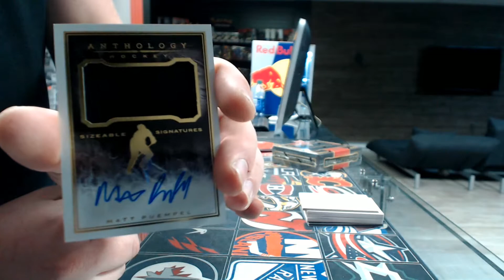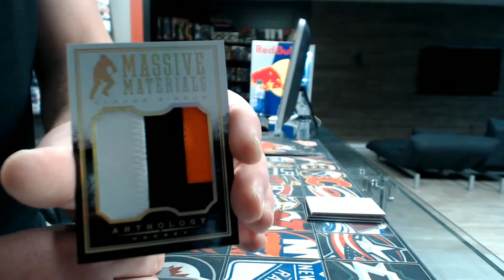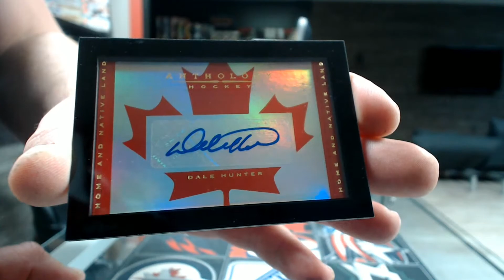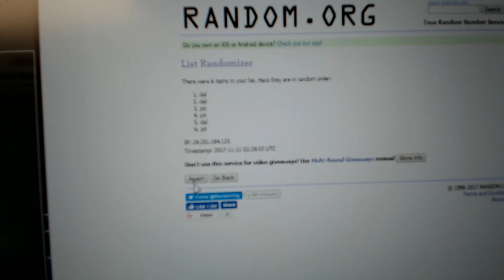450 Sports #2238 - 2015/16 Anthology hockey double box break